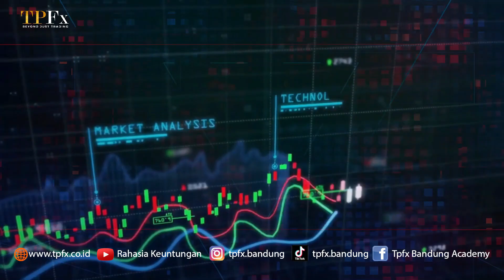be careful with CPI EXPLOSION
Weekly FORECAST periode 13 - 17 Maret 2023 menyuguhkan beragam aktivitas ekonomi dunia yang akan berlangsung dalam 1 pekan ke depan berikut prediksi pasar, yang seluruhnya dikemas secara eksklusif khusus untuk Anda.